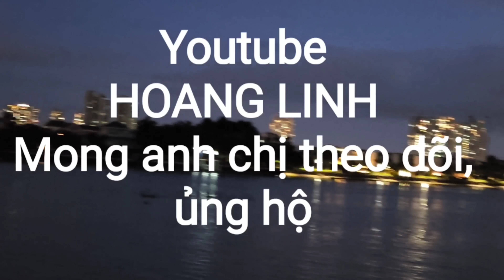Trương Mỹ Lan, Vạn Thịnh Phát và những cáo phó bí ẩn